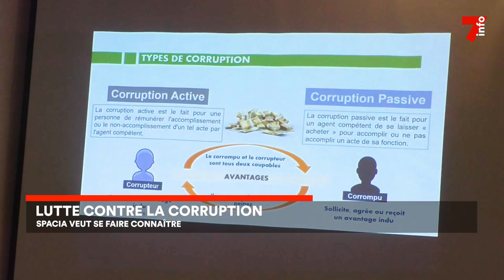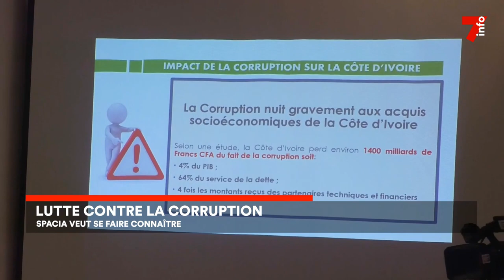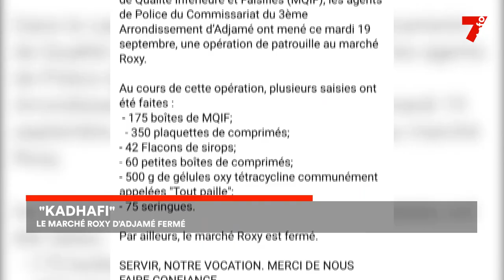Le 7 minutes du 21 septembre 2023 (édition du 12h)